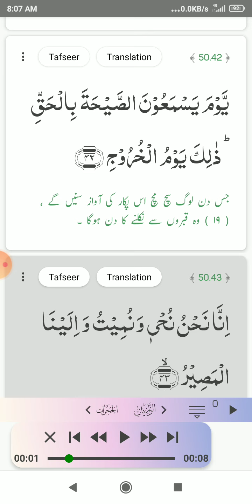سورۃ ق آیت نمبر 34 تا42